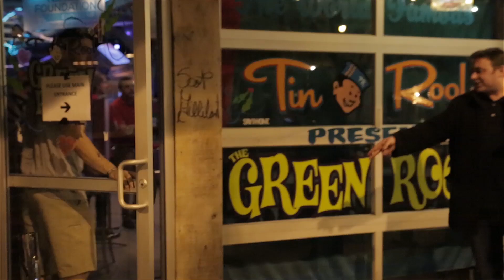Dan + Shay - "Road to iHeartRadio Country Festival" Episode 3